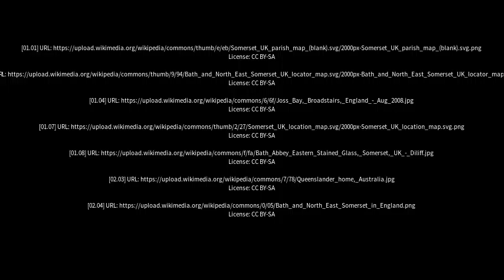Best places to visit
Best places to visit - Charlcombe (United Kingdom) Best places to visit - Slideshows from all over the world - City trips, nature pictures, etc.